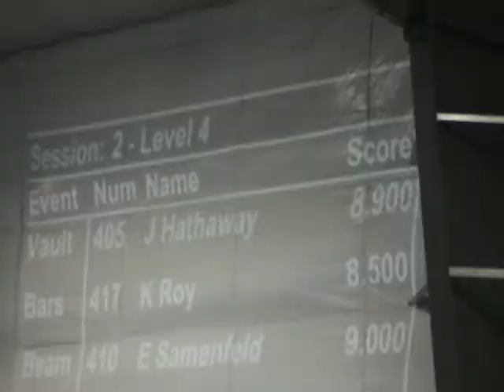meet2_0001.wmv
Second Meet in VT Sat. March 5 2011